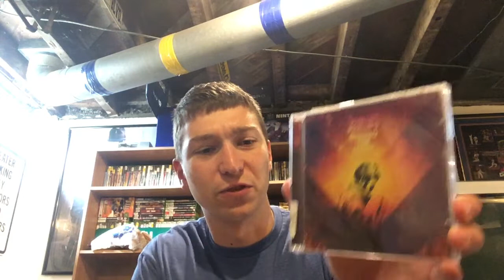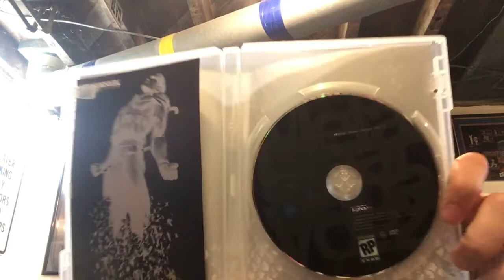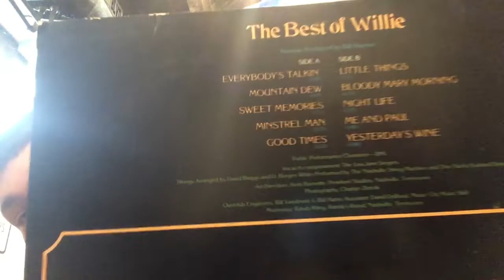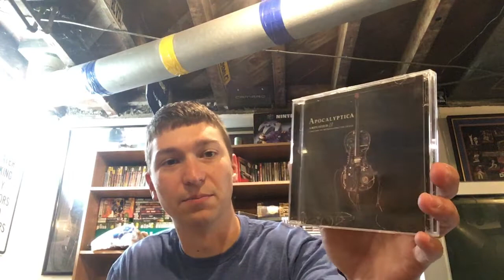August 50% off Goodwill Saturday - Cds, Records, DVDs, Blu Rays Movie Hunting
Got a lot of great pick ups from the August 50% off Goodwill Saturday!